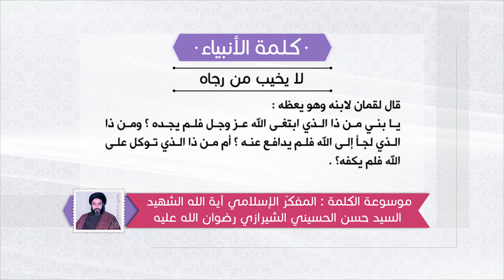كلمة الأنبياء عليهم السلام - موعظة لقمان لابنه: لا يخيب من رجاه - آية الله الشهيد السيد حسن الشيرازي